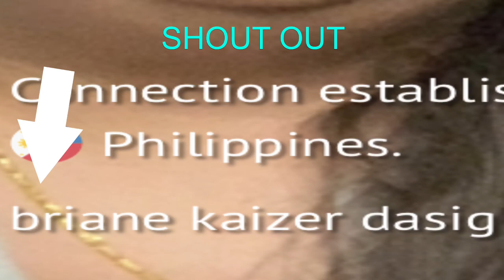NAPAGKAMALANAG ARTISTA ||MUKANG DRUM OME TV PRANK PART 3 Babaehan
Please dont forget to susbcribe to my youtube channel